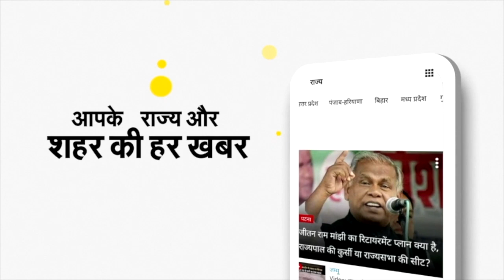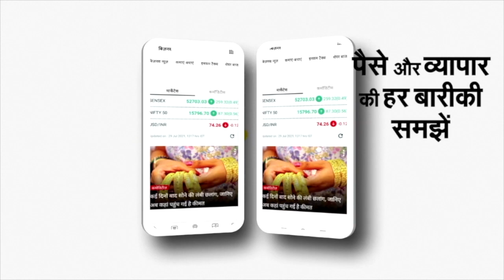Maharashtra के Farmer ने मुफ्त में बांट दी 200 क्विंटल Onion, उचित दाम न मिलने से था परेशान | NBT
Maharashtra Farmer Distributes Onion Free Of Cost In Buldhana: महाराष्ट्र में कई बार आपने ऐसी घटनाओं के बारे में सुना होगा। जिसमें किसानों ने सैकड़ों क्विंटल टमाटर या प्याज़ को सड़क पर फेंक दिया हो। या फिर फसल को खेतों में ही सड़ने के लिए छोड़ दिया हो। राज्य के ग्रामीण भाग में इस तरह की घटनाएं कई बार देखी और सुनी गई हैं। इसकी सबसे बड़ी वजह होती है किसानों को उनकी फसल का उचित मूल्य न मिल पाना। फिलहाल महाराष्ट्र के बुलढाणा स्थित शेगाव में भी ऐसा ही एक मामला सामने आया है। जहां एक किसान ने प्याज का उचित दाम न मिलने की वजह से 200 क्विंटल प्याज को मुफ्त में ही जरूरतमंद लोगों के बीच में बांट दिया।

किसान का कहना है कि स्थानीय बाज़ार में उन्हें अपनी फसल का लागत मूल्य भी नहीं मिल पा रहा था। ऐसे में वह इसको बेचने के लिए दूसरे बाज़ारों में कैसे लेकर जाते। इसलिए परेशान होकर इतना बड़ा कदम उठया। मुफ्त में प्याज मिलने की खबर कुछ ही मिनटों में जंगल में लगी आग की तरह फैल गयी। इस दौरान नागरिकों का हुजूम इकट्ठा हो गया और 200 क्विंटल प्याज देखते ही देखते लोगों के बीच में बंट गयी।

लागत मूल्य भी नहीं मिल रहा था
मुफ्त के प्याज़ बांटने वाले इस किसान का नाम है कैलास नारायण पिंपले। पीड़ित किसान का कहना है कि इस बार पहले से ही नुकसान हुआ है। ऊपर से मंडी में प्याज ले जाने का खर्च अलग होता है। ऐसे में सिवाय नुकसान के फायदे की कोई उम्मीद नहीं है। कैलाश ने कहा कि मेरे जैसे तमाम किसानों के लिए यह समस्या है कि उन्हें उनकी फसल का उचित मूल्य नहीं मिल पा रहा है।

मुफ्त में क्यों बांटी प्याज़
कैलास के मुताबिक सरकार और प्रशासन का ध्यान खींचने के लिए उन्होंने मुफ्त में प्याज बांटने का यह कदम उठाया है। उन्होंने बताया कि वो बड़ी मुश्किल से खामगांव और शेगाव की बाजार में यह प्याज़ लेकर आए थे। लेकिन दुर्भाग्य से उन्हें उम्मीद के मुताबिक दाम नहीं मिला। लिहाजा मजबूरन मुझे यह प्याज मुफ्त में ही लोगों को बांटना पड़ा। कैलास के अनुसार उचित दाम तो छोड़िए कोई सामान्य भाव में भी प्याज़ लेने को तैयार नही था।  ऐसे में घर पर रखे रखे प्याज़ खराब न हो जाये।  इसलिए उन्होंने मुफ्त में लोगों को प्याज बांट दी।